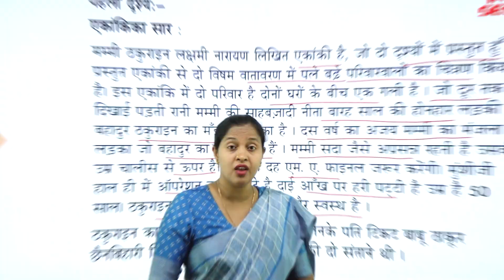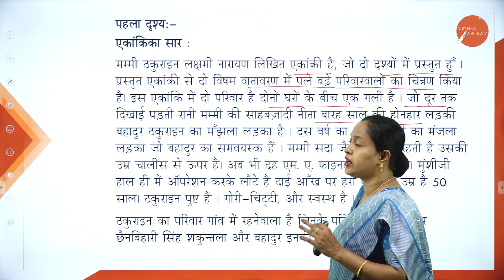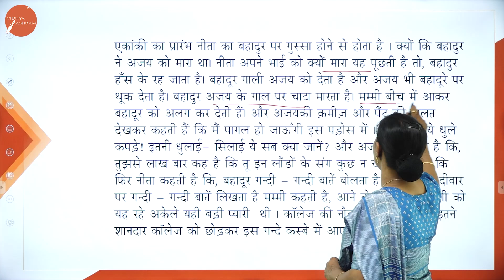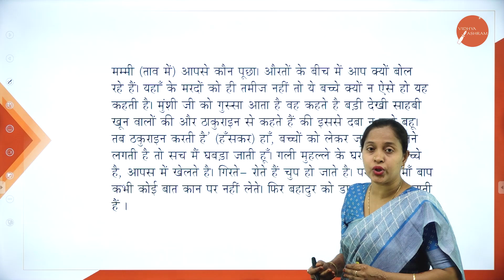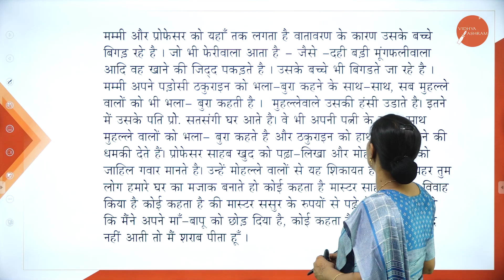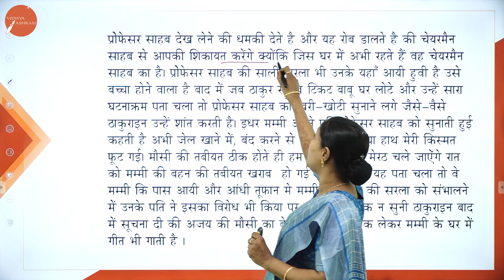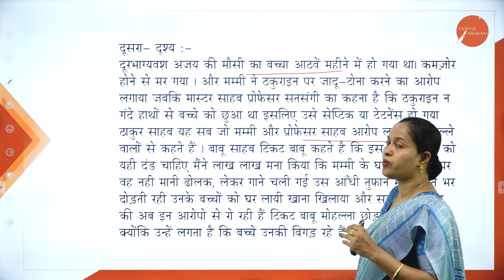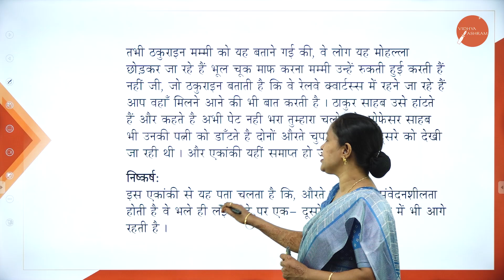DAY 04 | HINDI | IV SEM | B.CA | EKANKI MUMMY TAKURAYIN | L1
Course : B.CA
Semester : IV SEM
Subject :  HINDI
Chapter Name :  EKANKI MUMMY TAKURAYIN
Lecture : 1